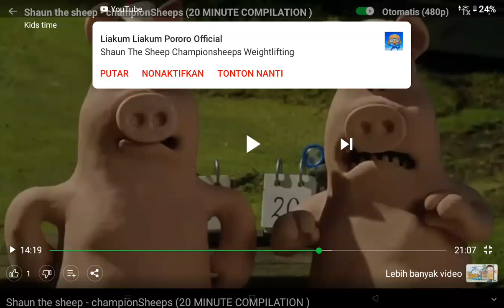Shaun The Sheep Championsheeps Beach Volleyball Speed Up Slow GoTube